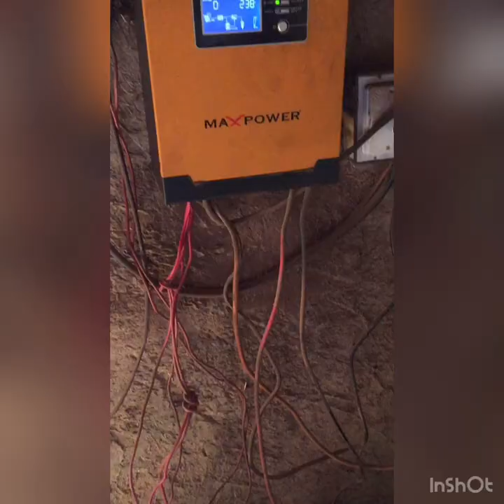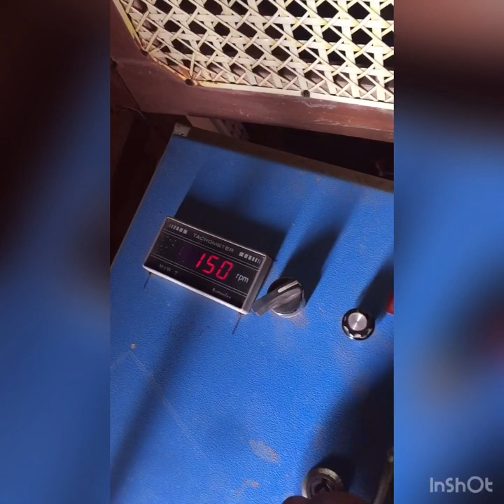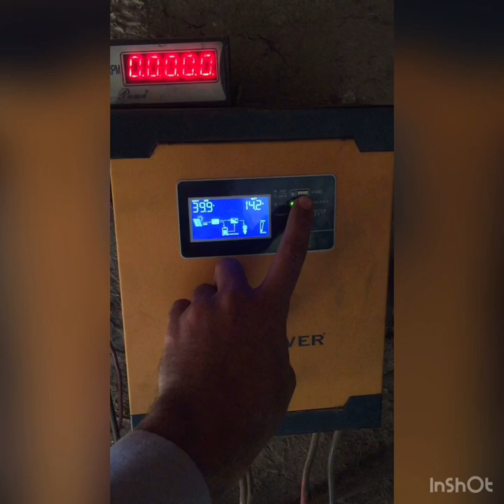what is Zig zag technology | Zig zag bhattay kasay kam krtay hain زیگ زیگ بھٹہ کیا ھوتا ھے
How zig zag Brik kiln units work with detail . Benefits of Zig zag system why Govt of punjab banned natural draft or old technology Kiln units